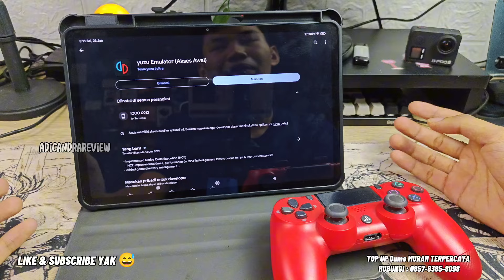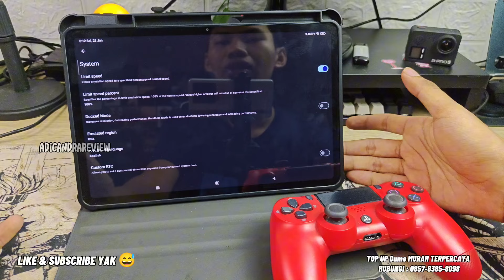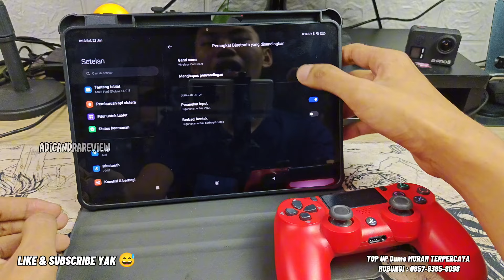Lego Marvel Super Heroes Nintendo Switch - Settings & Gameplay on Yuzu Emulator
Settingan & Gameplay Lego Marvel Super Heroes Nintendo Switch Di Emulator Yuzu

Bagi Kalian Yang Ingin Support Channel Ini Dan Siapa Tau Ada Ada Sultan Yang Ingin Bebagi 😁. Bisa donasi Seikhlasnya Di sini=

Top Up Game Murah, Aman, Terpercaya kesini aja..

Ukurannya Cuma 6 Gb doang.. tapi Game Lego Ini Lumayan Seru Buat dimainin. sebenernya game lego nya bisa maen 2. cuma karna yuzu belum support main multiplayer, yaudah main single player aja 😅

+ Cooler/Pendingin Tablet Beli Disini..

+ BELI XIAOMI PAD 6 TERMURAH & AMAN DISINI..

💎GAMEPAD NYK
- NYK Nemesis Prime GP600

Sebelumnya Saya Ucapkan Terima Kasih Sebanyak Banyaknya Untuk Kalian Semua Yang Sudah Berdonasi. 😊
Jika Ada Yang Perlu Di Pertanyakan Silahkan Follow TIKTOK Saya

"Bahan untuk membuat video:

📱My Device:
- IQOO 11
- Ram 16GB
-Internal 256GB

"Aplikasi pengeditan:
-pengedit video : Capcut
-perkam layar : Bawaan Hp
-gambar thumbnile: Canva